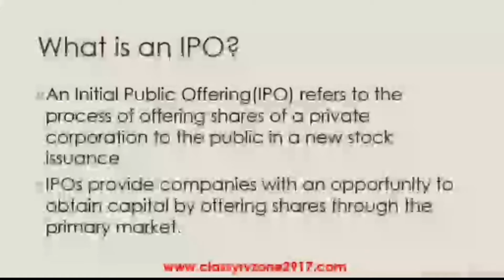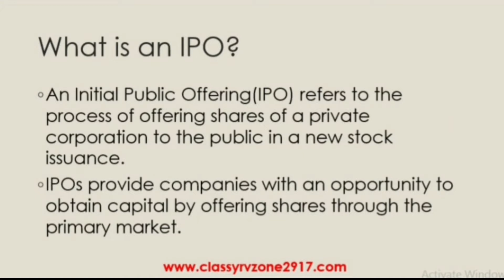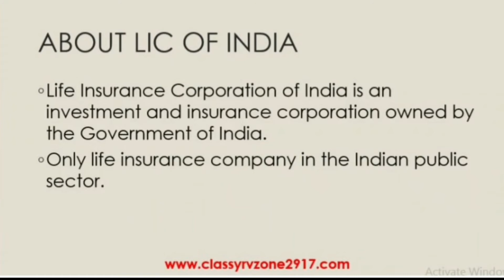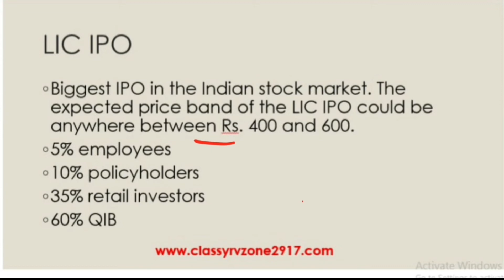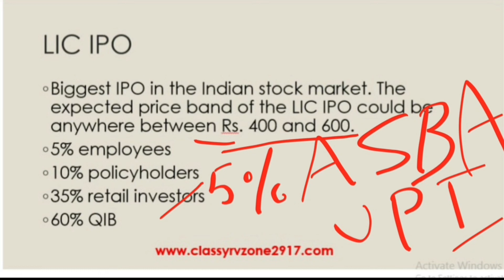LIC IPO 2022|Disinvestment|Government and LIC|LIC एलआईसी का आईपीओ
Daily MCQ Series|2022|UPSC|other Competitive Exams

Class:
RV Study Zone